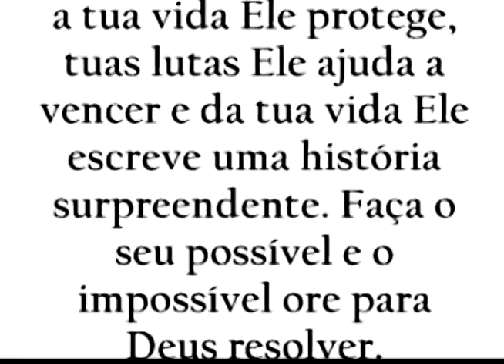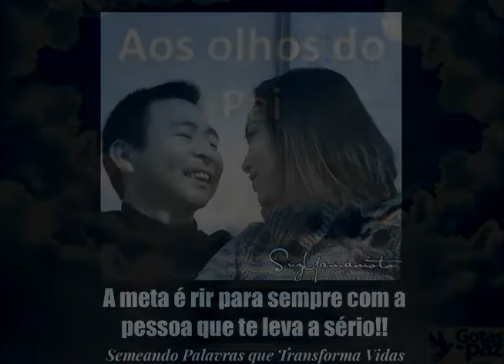A escolhida desta semana PERFEITA AOS OLHOS DO PAI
Sempre escolho uma para fazer o video foto se você quer o seu me comunique